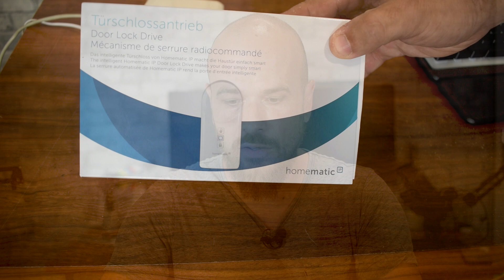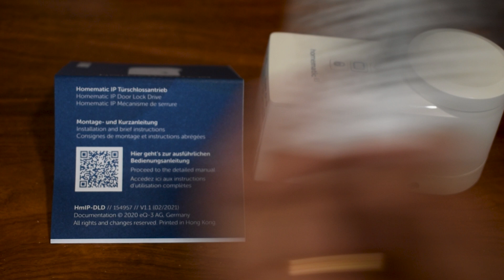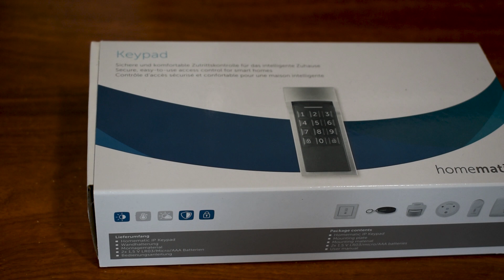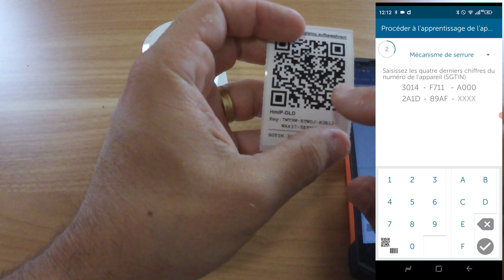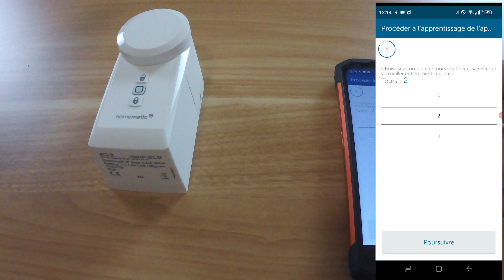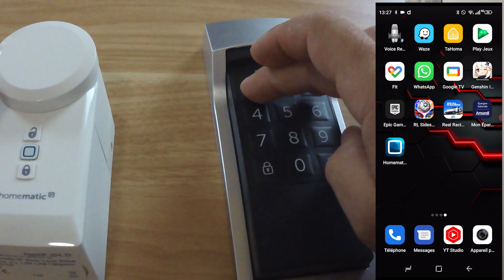HOMEMATIC IP Mécanisme de serrure & Keypad : tourne votre clef à votre place et domotise votre porte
Je vous présente un système HOMEMATIC IP qui va vous permettre de domotiser votre porte sans changer votre barillet et même en gardant vos clefs .il est accompagner d'un pavé pour saisir un code et une télécommande .

❤️ Pour soutenir la chaine et faire un don ❤️ :
⌛ Sommaire : ⌛
0:00​​ • Introduction
0:24• Le mécanisme de serrure ( Unboxing)
1:54• Le Keypad ( Unboxing)
3:18• La télécommande ( Unboxing)
4:03 • L'application Homematic
7:35 • Installation Physique
9:21 • Test de fonctionnement
12:18 • Les assistants vocaux
12:51 • Conclusion